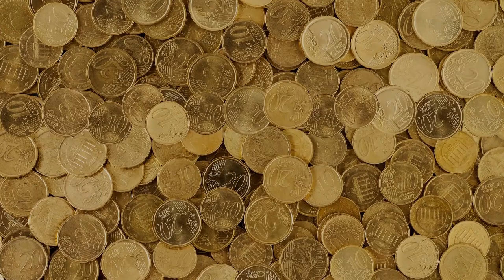World War II Battles Of Strategic Importance